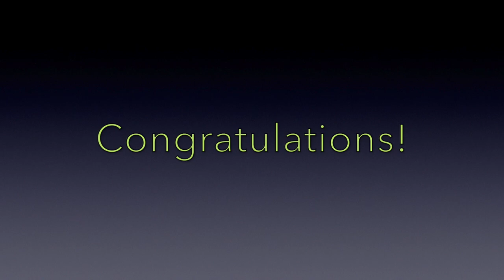HCHS "Students of the Month" February 2024